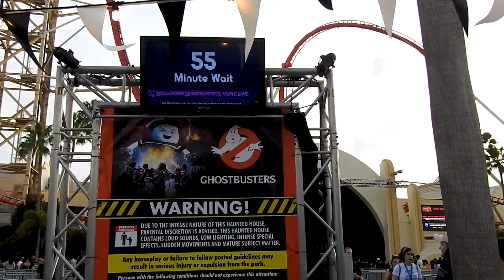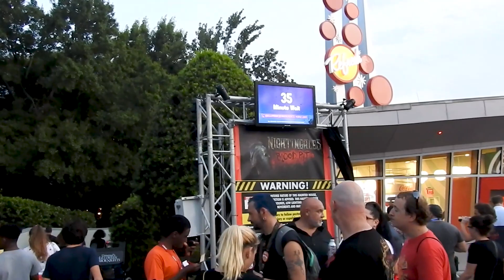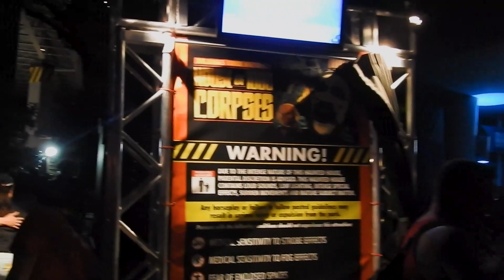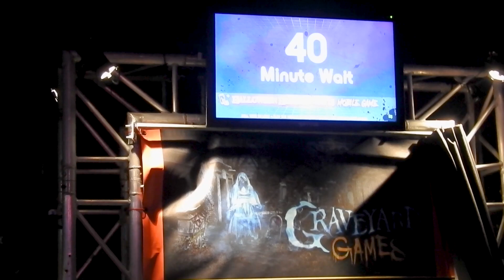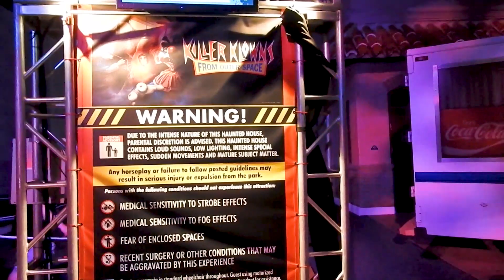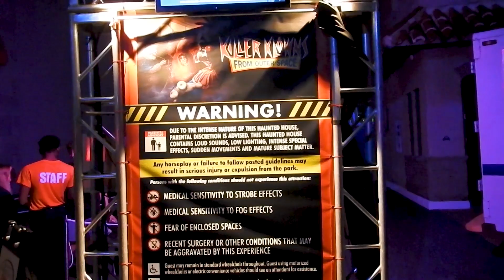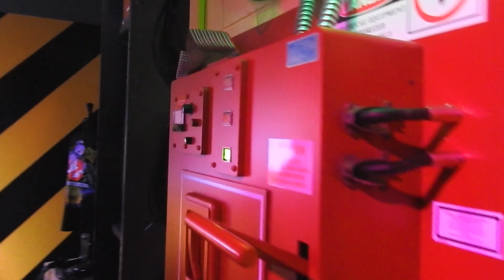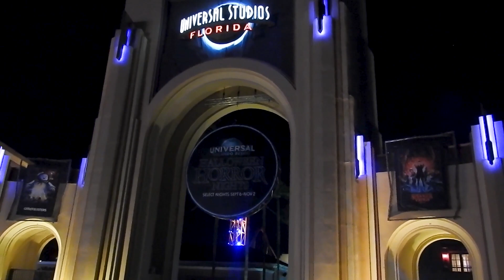Halloween Horror Nights 29 | Tour & First Impressions | Universal Studios Florida | September 2019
The Halloween season is upon us and it all begins with Halloween Horror Nights 29 at Universal Studios Florida! In this video show you all 10 houses, scare zones and shows. My first impressions of all the houses are given!